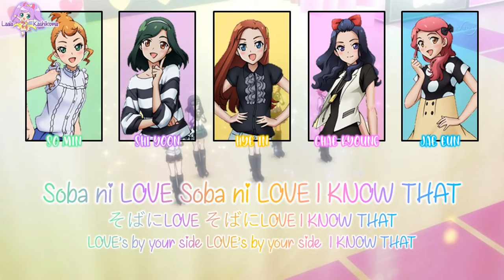Cheki☆Love｜Puretty｜FULL LYRICS[ROM/KAN/ENG]｜Pretty Rhythm Dear My Future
Cheki☆Love is a single by the DSP Girls and PURETTY's first image song. It has also been used as Pretty Rhythm: Dear My Future's second ending theme.

Singers:
Puretty
Hye In/Yoo Hye-in
Shi Yoon/Cho Shi-yoon
Chae Kyoung/Yoon Chae-kyung
Jae Eun/Jeon Jae-eun
So Min/Jeon So-min

First Anime Debut:
Pretty Rhythm Dear My Future Episode 13